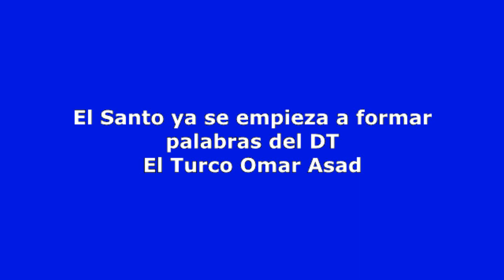El Santo ya se empieza a formar, palabras del DT El Turco Omar Asad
Con al llegada de algunos jugadores al santo, ya empieza a tomar forma, se espera tener un equipo para Copa Libertadores